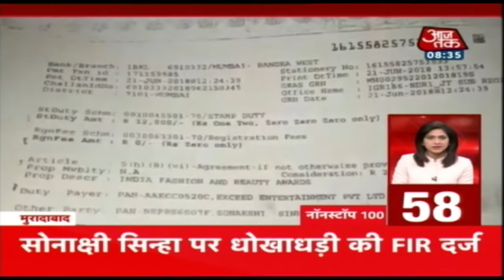आज सुबह की ताजा खबरें | News 100 Nonstop | February 24, 2019